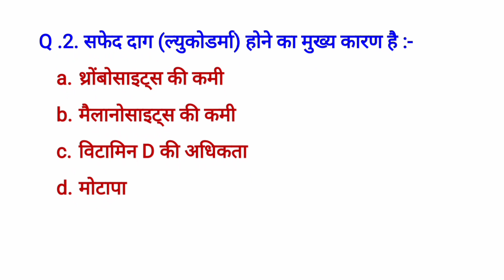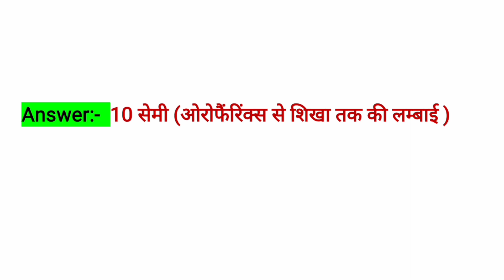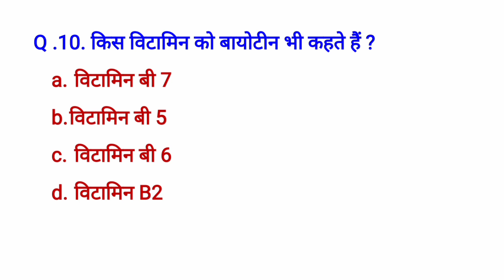Lt grade physical education practice set | फिजिकल एजुकेशन क्वेश्चन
Lt grade physical education practice set | फिजिकल एजुकेशन क्वेश्चन | Physical Education Ka Sansaar |

up lt grade physical education previous year question paper

स्वास्थ्य शारीरिक शिक्षा के प्रश्न उत्तर
शारीरिक शिक्षा टीजीटी
sharirik shiksha se sambandhit prashn
फिजिकल एजुकेशन
Physical education classes for rajasthan pti exam
Physical education online classes
Model test paper Physical Education
Practice Set physical education
शारीरिक शिक्षा
फिजिकल एजुकेशन क्वेश्चन
sharirik shiksha live class